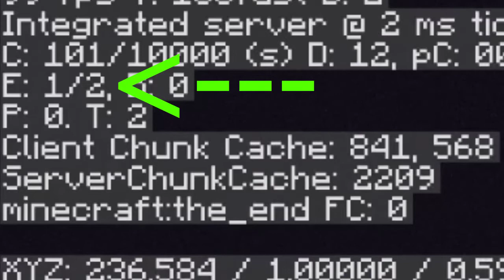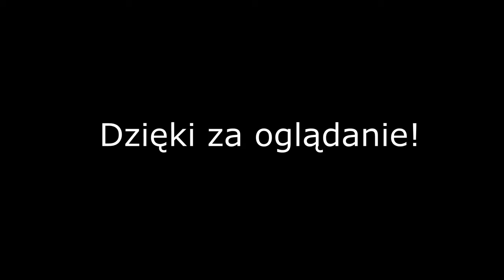MC Hardcore 09 - A morał z tej bajki jest taki...